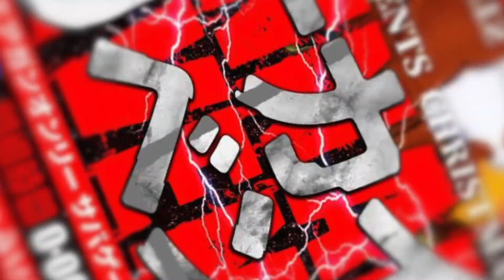【5分でわかる】東京マルイ Combat Delta ブラック 10歳以上用 電動ブローバック【Vol.441】モケイパドック エアガン 10禁 コンバットデルタ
今回ご紹介する商品は...
【東京マルイ Combat Delta ブラック 10歳以上用 電動ブローバック】
モケイパドック販売価格：3,058円(税込)
※動画アップ時の価格となります。視聴時期により仕様・価格・URLが変更されている場合がございます。

グリップに「デルタ」が輝く、スペシャルフォース専用モデル！

●発射と同時にスライドが作動ブローバックを再現！
より楽しいシューティングを演出します。

●グリップ・セフティ
グリップセフティを設置！グリップをにぎりながらレバーをおし込むことで発射が可能です！

●アルカリ乾電池4本使用
グリップ内に作動用の単4電池をスッキリ収納！

●小型マガジン
装弾数16発の専用マガジンが付属します。

‹スペック›
●サイズ：全長 225 mm 高さ 145 mm
●重量：350 g（電池を含む実測）
●弾丸：6mm BB弾0.12g
●動力源：単4アルカリ電池4本
●装弾数：16 発
●ホップアップシステム 搭載
●セミオート（単発）発射のみ

Presenter：URAKATA
Cameraman：KUMAKICHI XL / S.NAMBA
Editor：URAKATA / KUMAKICHI XL / S.NAMBA
Filming Location： PADDOCK Shooting Range / STUDIO ISKYent.